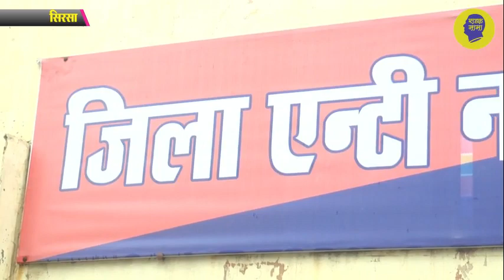चिट्टा की गिरफ्त में दड़बा, ग्रामीणों की मुहीम रंग लायी, जाल बिछाकर सगे भाइयों को पकड़ा!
हरियाणा के सिरसा जिले के गांव दड़बा कलां में ग्रामीणों द्वारा पुलिस के सहयोग से छेड़ी गयी मुहीम रंग लायी है, काफी दिनों के प्रयास से पुलिस ने गांव के दो सगे भाइयों को पकड़ा है, दोनों से 11 ग्राम हेरोइन की बरामदगी हुई है, बता दें की गांव के लोगों ने चिट्टा के खिलाफ मीटिंग की थी, जिसके बाद लोग एसपी से भी मिले थे, देखिये ये रिपोर्ट प्रमोद कुमार के साथ वीडियो जर्नलिस्ट चरण सिंह